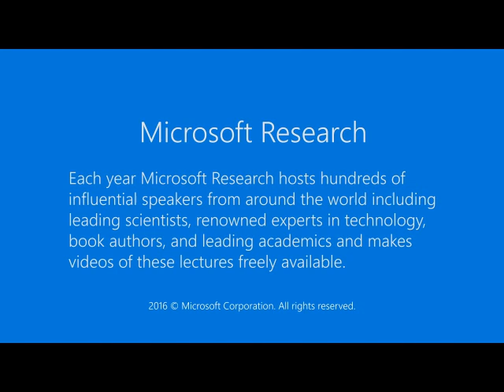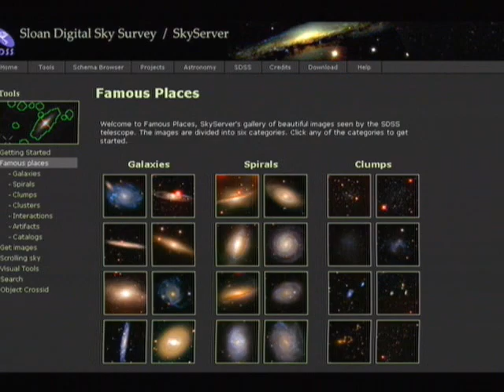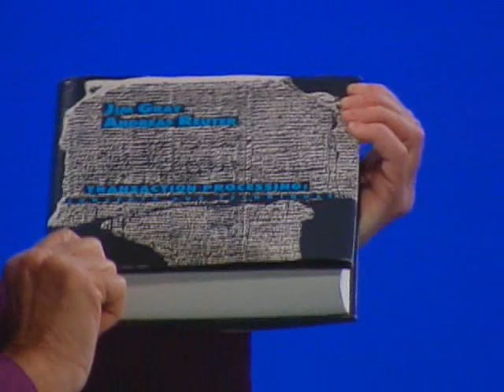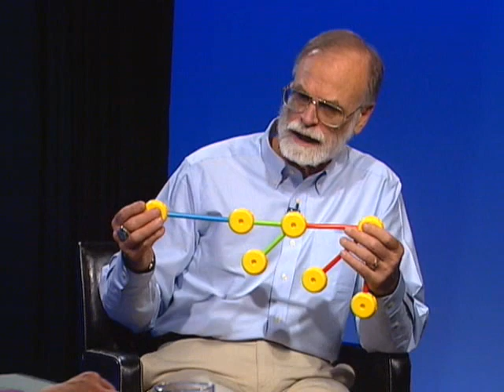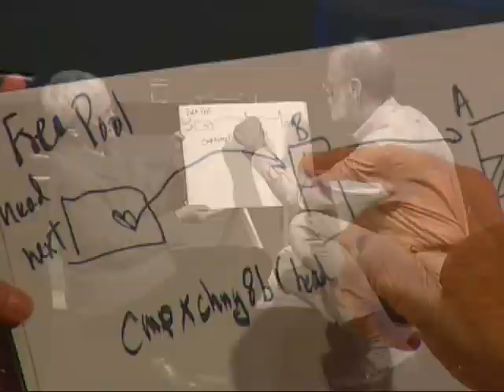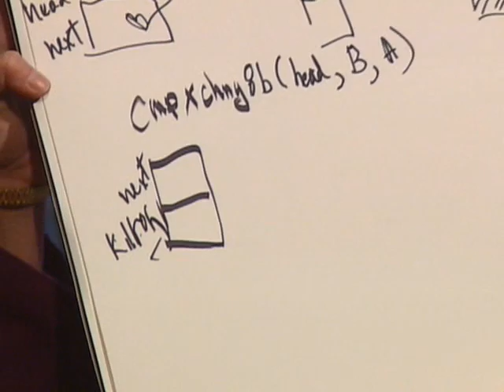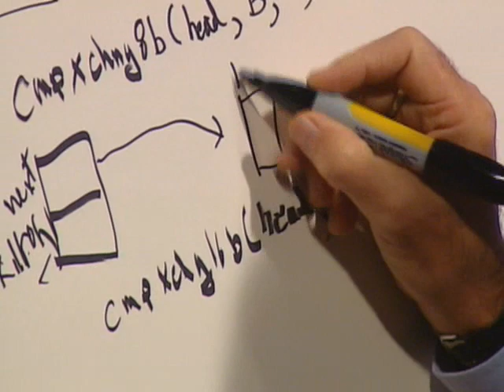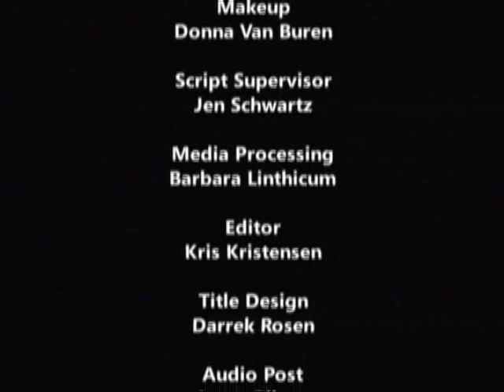Behind the Code with Jim Gray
Occasionally the office of the CTO, David Vaskevitch, sits down with some of Microsoft's most influential technical employees to capture their stories. Instead of examining specific technologies, BTC takes a closer look at the person, the career and what it takes to produce world-class software.